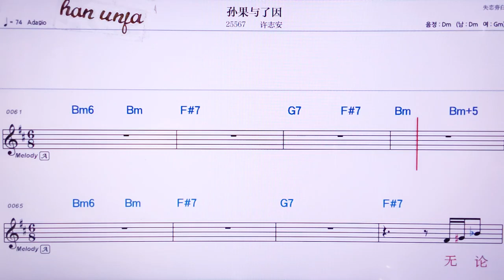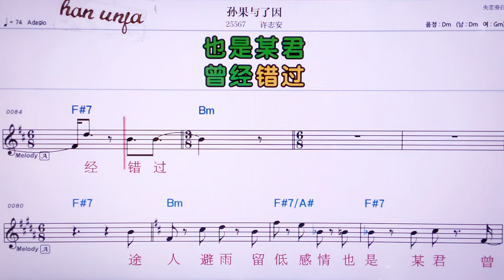💖춘궈위랴로인/쉬쯔안 👍MR,노래방, 악보, 코드,Karaoke With Sheet Music